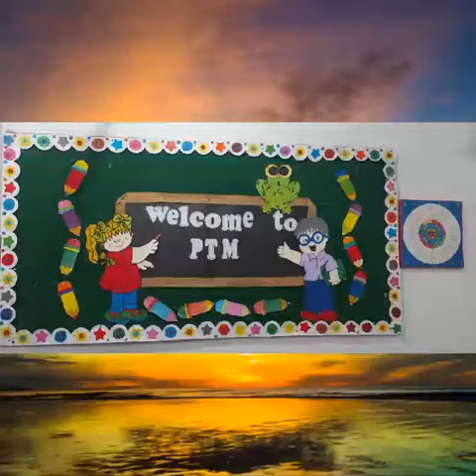PTM preschool 10.07.2021